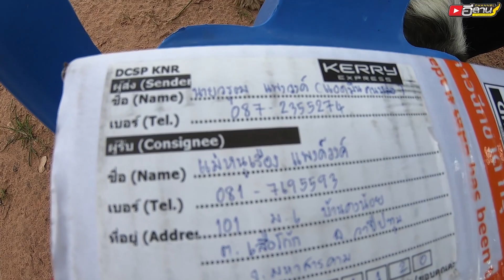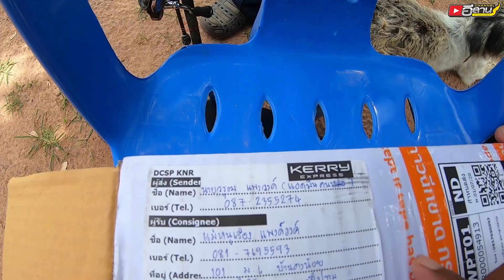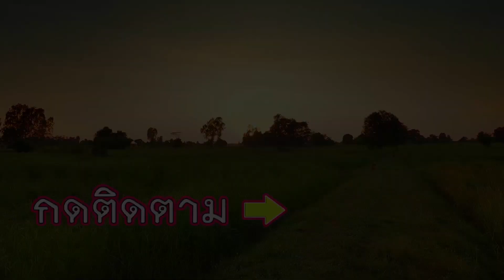อะไรจะเกิดขึ้น!! ครั้งแรกของแม่ใหญ่ตู้?? ตกเบ็ด ซิดเบ็ดปลาสร้อย ปลาตะเพียน อยู่หนองบ้านศาลา